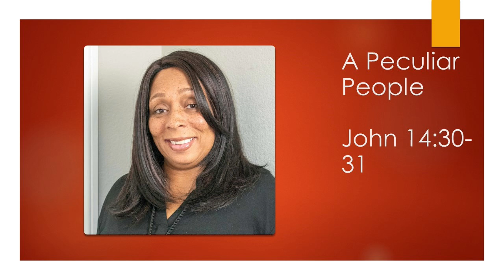Peculiar People - John 14:30-31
Dr. Bell was in fellowship with her church home at Anointed Touch Ministry International, under the leadership of Apostle Dr. Cheryl Williams. Dr. Bell shared a powerful message emphasizing that God has provided us with the necessary instructions to walk in the vocation of our calling. She highlighted how Jesus, nearing the end of His ministry, told His disciples that He would not speak much more with them because the time had come for them to truly believe. She illustrated how Jesus consistently walked in obedience to His Father's will, rather than His own. Dr. Bell urged the congregation to prioritize glorifying our Father in heaven above honoring any human flesh.